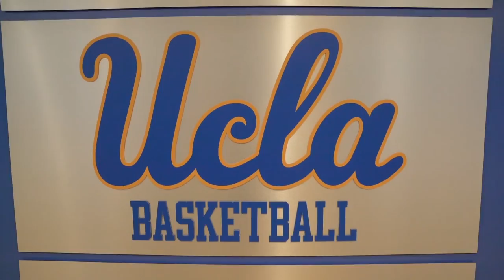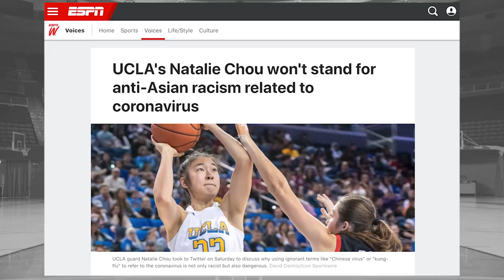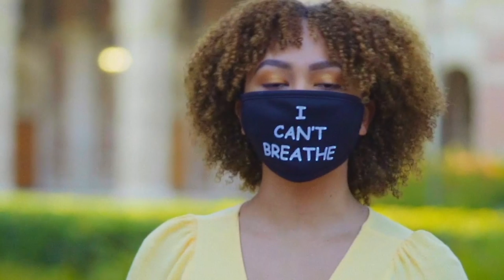This is Bruin Life 2020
UCLA’s new student welcome, This is Bruin Life, features our Chancellor, student body president, campus leaders, current students and alumni. Using art and storytelling, they share what they have learned at UCLA, how they have grown, intervened and worked to create the Bruin Life they want to see—and the world they believe ought to be. As we witness Bruins share their stories, we invite you to step outside your comfort zone and embrace your power to contribute to Bruin Life.